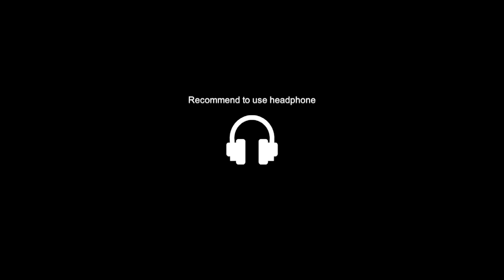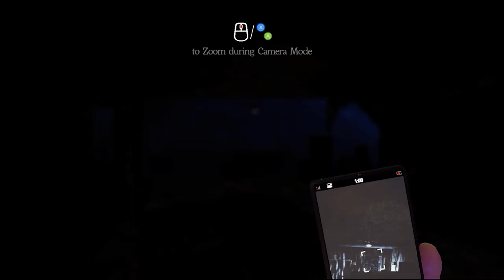The listener-The 9th Gate Walkthrough Gameplay part 1